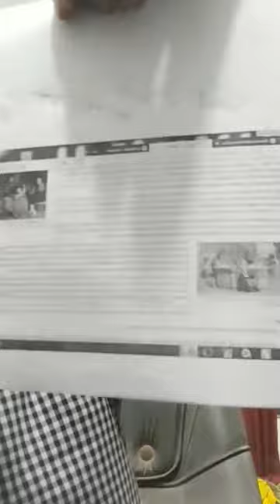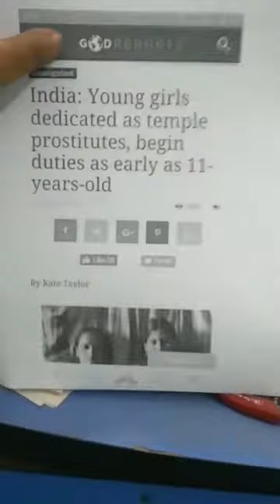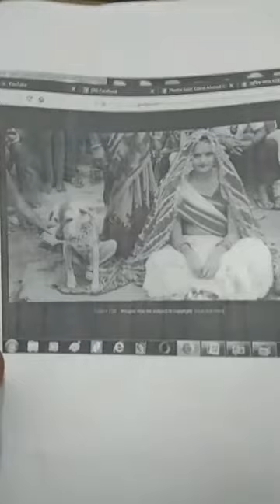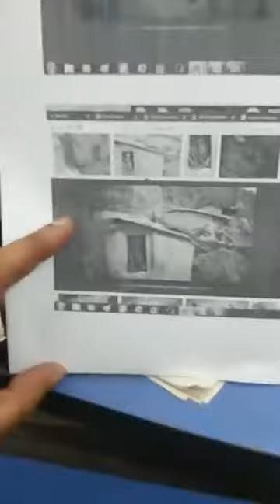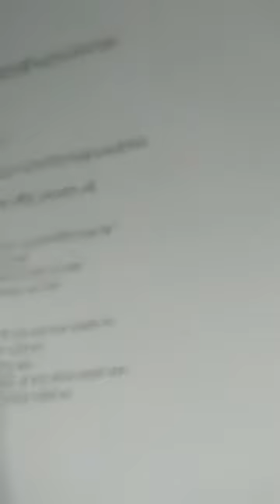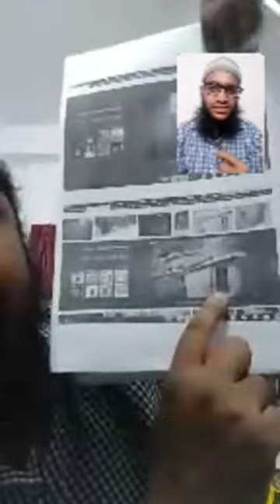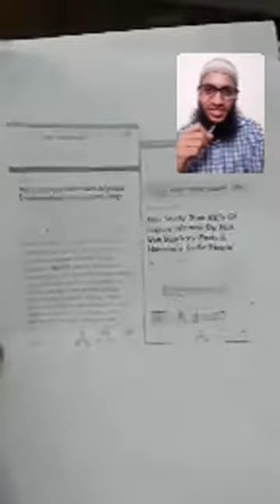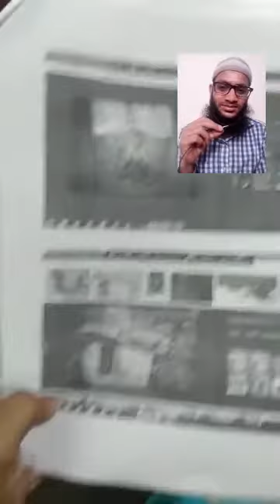আয়েশা রাঃ বিয়ে পৃথিবীর ইতিহাস এ সবচেয়ে প্রভাব বিস্তারকারী বিয়েঃ তানভীর আহমেদ শরীফ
আয়েশা (রা) নিয়ে নাস্তিকদের ধান্দাবাজির জবাব